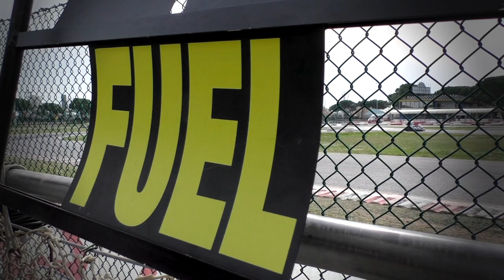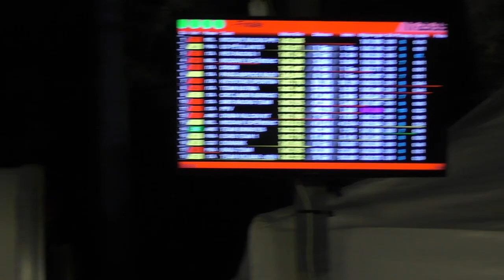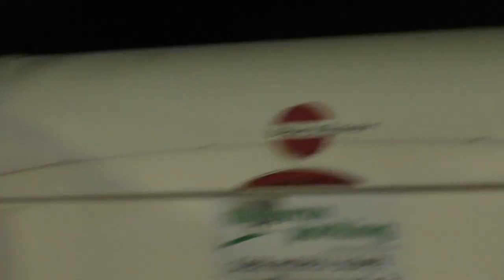Interview M. Zipoli - 24h Jesolo E.K.T. 2017